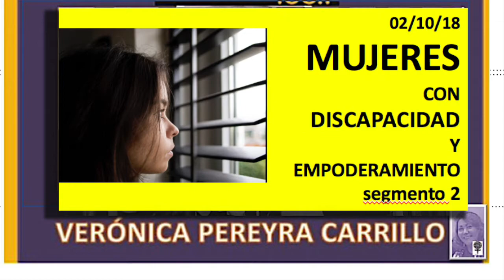LA VIDA EN VIOLETA. Asociación MUJERES DERRIBANDO BARRERAS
LA VIDA EN VIOLETA (02/10/18)
Desde el comienzo de la humanidad, las mujeres con discapacidad han sufrido limitaciones extremas pero también han sido capaces de crear formas de empoderamiento que vale la pena conocer y apoyar.
Entrevista con ALICIA LUCERO DE GANSSLEN y JESSICA GUTIÉRREZ, co-organizadoras del 1er. Encuentro Regional del NEA y NOA de Mujeres con Discapacidad.
Asociación MUJERES DERRIBANDO BARRERAS
Idea, producción y realización: VERONICA PEREYRA CARRILLO